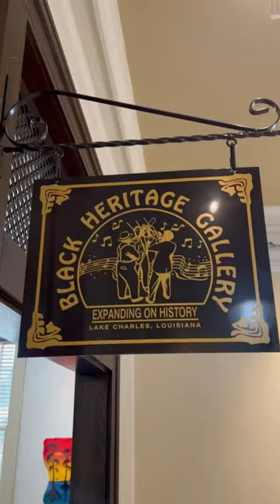Vibrant art of talented Lake Charles artist Troy Guilbeau celebrating Black History Month.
The Black Heritage Gallery at the Historic City Hall Arts and Cultural Center currently features talented Lake Charles artist Troy Guilbeau.
Guilbeau, now living in New Orleans, creates his vibrant works of art using oils, acrylics, epoxy and plaster on repurposed materials.